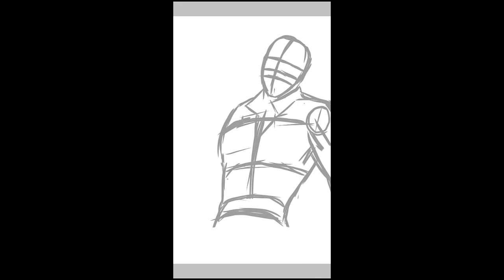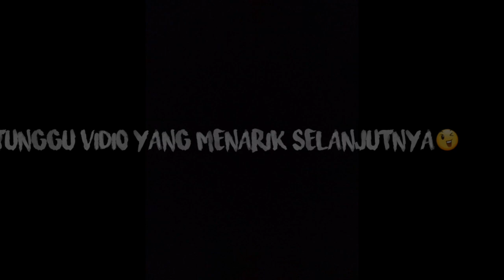Draw Gusion (asassin) - Mobile legends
Lyric video for "Alone pt ii" by Alan Walker, Ava Max

Artis    :Alan Walker, Ava Max
Dilisensikan ke YouTube oleh :  SME (atas nama MER Recordings); LatinAutor, LatinAutor - SonyATV, UNIAO BRASILEIRA DE EDITORAS DE MUSICA - UBEM, ASCAP, dan 6 Komunitas Hak MusikLaguAlone, Pt. IIArtisAlan Walker, Ava MaxDilisensikan ke YouTube olehSME (atas nama MER Recordings); BMI - Broadcast Music Inc., LatinAutor, LatinAutor - Warner Chappell, UNIAO BRASILEIRA DE EDITORAS DE MUSICA - UBEM, Sony ATV Publishing, Warner Chappell, EMI Music Publishing, LatinAutor - SonyATV, ASCAP, Kobalt Music Publishing, dan 13 Komunitas Hak Musik